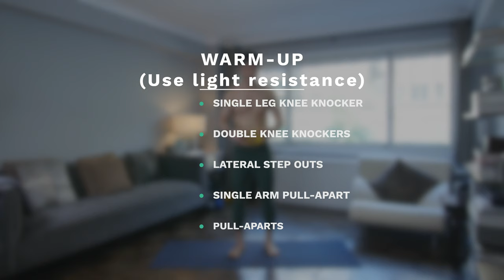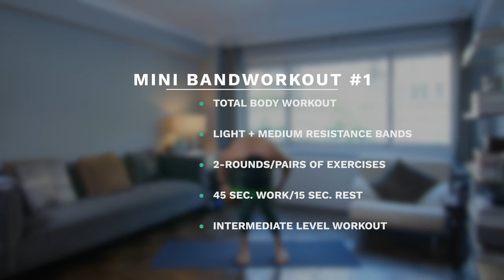Full Body Workout (using mini bands) - CHALLENGING!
This is a full body mini band resistance workout. If you're looking for a total body workout that's challenging, then this is the workout for you. Every exercise in this workout incorporates mini resistance bands. The bands I use are the Perform Better mini bands but any brand will work.

I will guide you through each exercise and show you just how amazing these little mini bands can be for toning and strengthening your muscles. This is not a beginner workout, however there are easier modifications to most exercises if you find that it's a little too challenging.

Thanks for joining me for this workout and let's get after it!

Time stamp for each exercise in this video based on band resistance
Medium band strength
-Mini band squat jacks 4:35
-Mini band knee knockers 5:35
-Mini band pull-aparts 12:35
-Mini band tricep kickback 13:35

Light band strength
-Mini band bicycles 8:35
-Mini band knee to elbow 9:35
-Mini band squat w/ alternating leg lift 18:35
-Mini band standing oblique crunch 19:35
-Mini band standing hip flexion (Alternative view window) 20:35
-Mini band side-to-side squats (Alternative view window) 21:35
-Mini band hand tap outs 24:35
-Mini band side-to-side push-ups 25:35
-Mini band hollow hold w/ hip abduction 28:35
-Mini band high plank jacks 29:35